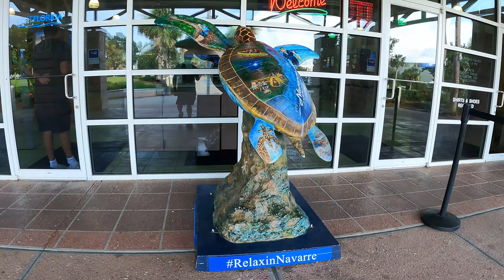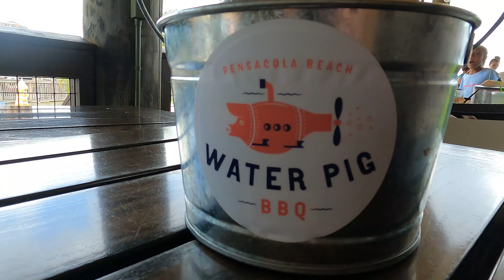I take my mom to Pensacola Beach Florida - Part 2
We leave from Mobile, AL to visit Pensacola Beach Florida and drive though a tunnel that goes under the Mobile River as well in the process.